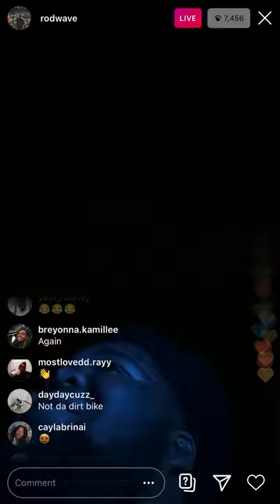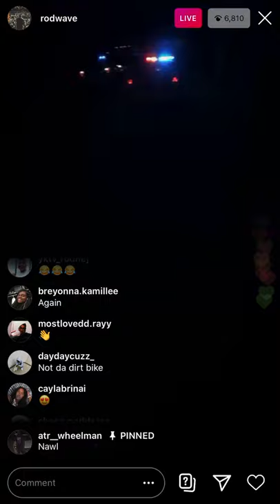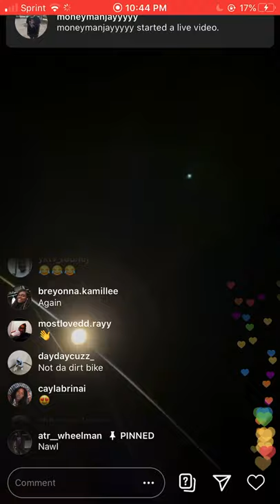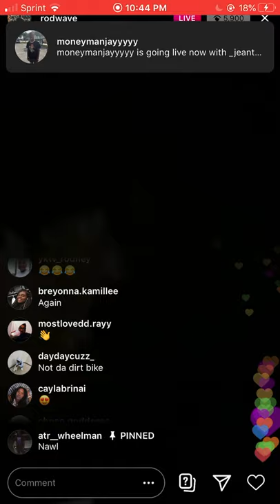Police takes Rod Wave to jail on instagram live